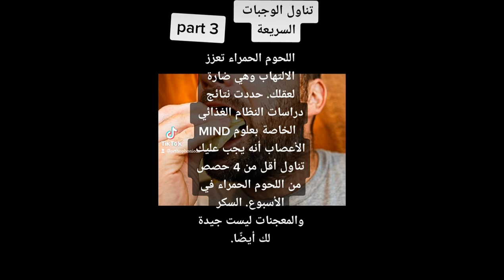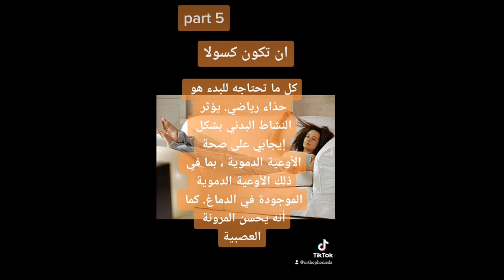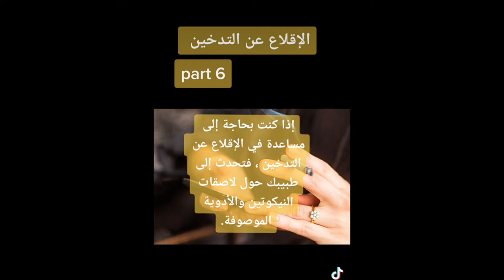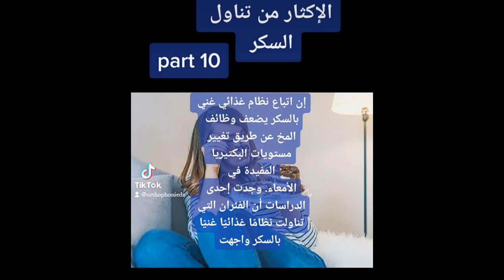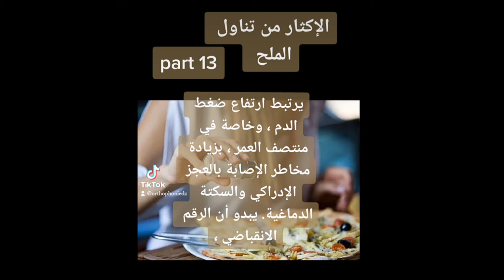13 من العادات السيئة لصحة الدماغ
13 Bad Brain Health Habits